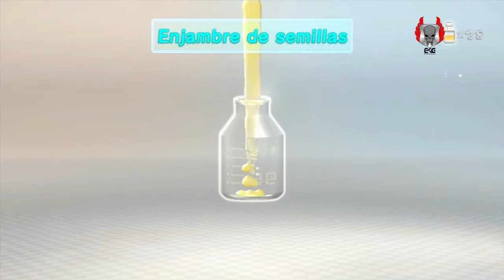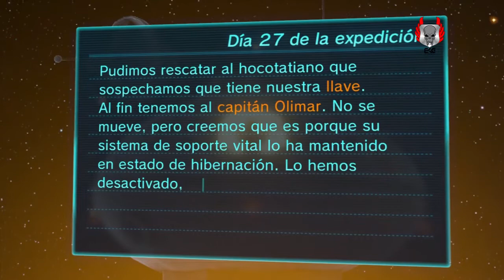pikmin 3 | PT 20 sub Espanol